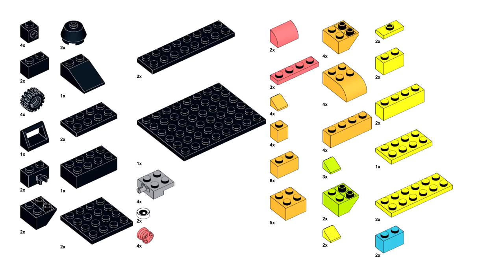PUMPKIN CARRIAGE Lego classic 11027 ideas HALLOWEEN How to build easy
How to build a Pumpkin carriage with Lego classic 11027 ? Following this instruction, you can make a Halloween pumpkin using only the parts of the Lego classic 11027